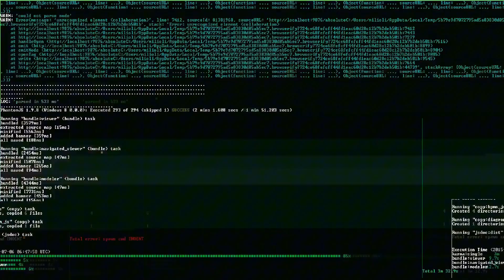DESS TPA a un PJ que no era y le pasa una ESCENA de PELI🤣*se rie demasiado*